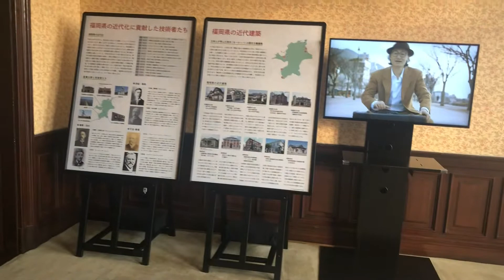門司港駅 貴賓室 ① 2019 3.23